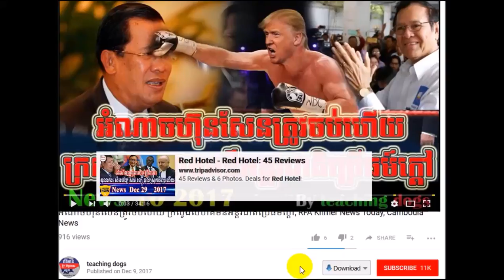ចិន សូកប៉ាន់ ស្ពាន​ ដល់ ហ៊ុន សែននៅស្រុកស្ទឹងត្រង ទៀតហើយ, VOA Khmer News Today, By teaching dogs